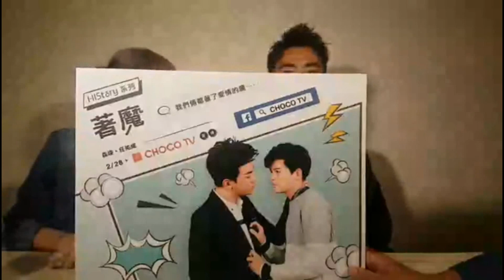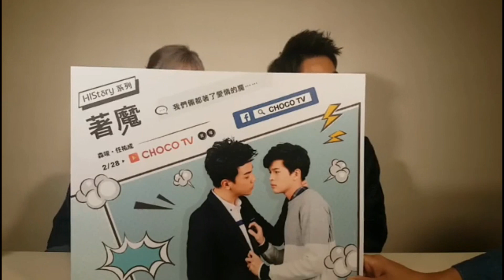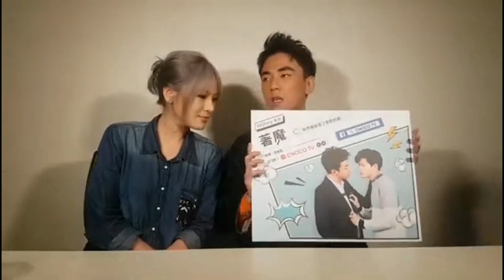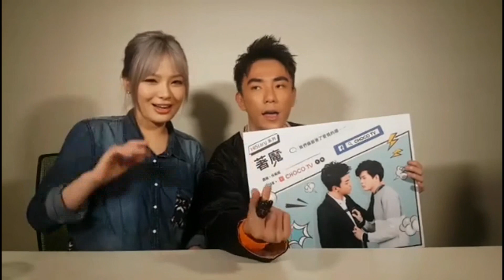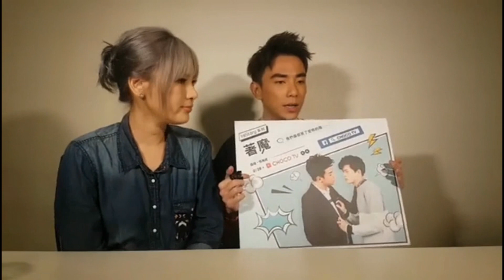[1080P] 170316 Sen Jun (Bernard 森竣) ‬Live on 鏡娛樂's Facebook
Take Out With Full Credit ~ เอาออกไปกรุณาให้เครดิตด้วยค่ะ